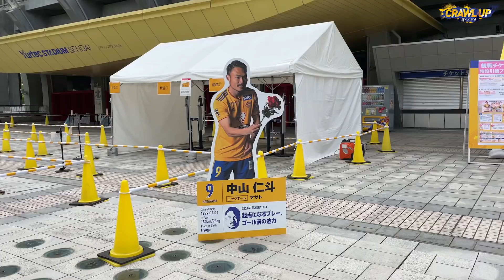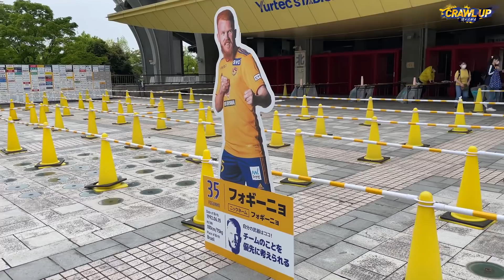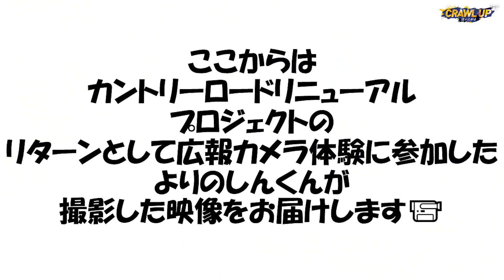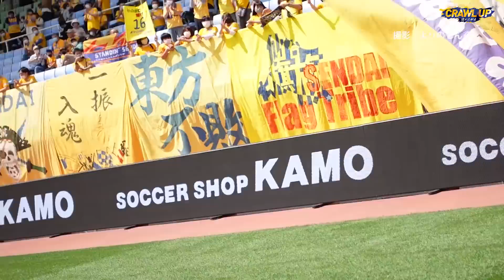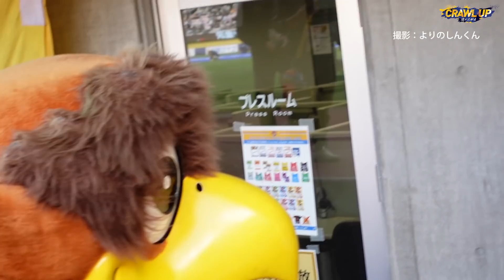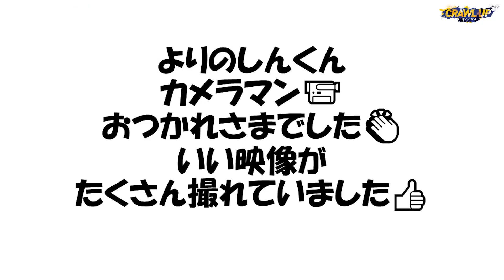広報カメラ2022 Vol.24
第16節 ツエーゲン金沢戦の様子をまとめました。
また試合日には「カントリーロードリニューアルプロジェクト」のリターンとして、よりのしんくんが広報カメラ体験に挑戦しました。
シュミットダニエル選手のトレーニング参加の様子も収録。
併せてクラブ公式SNSのフォローもお願いします！